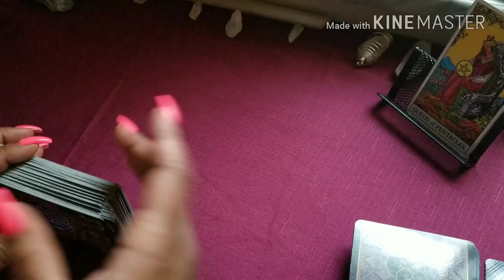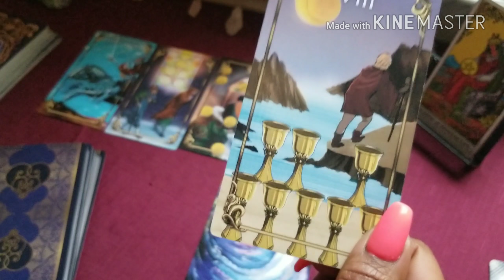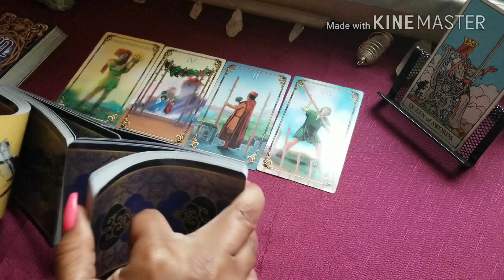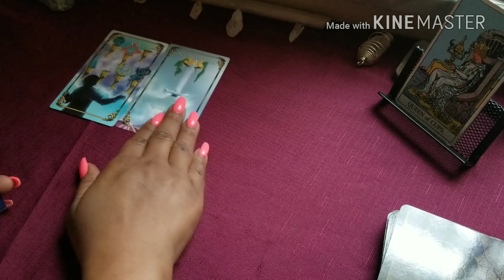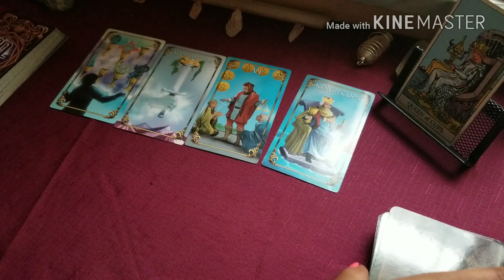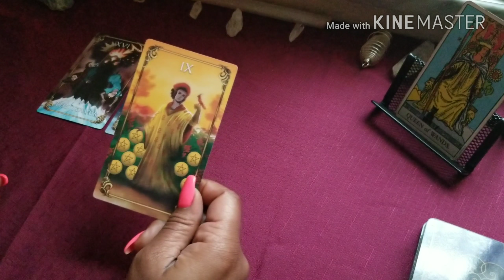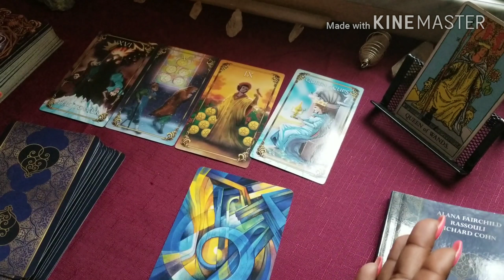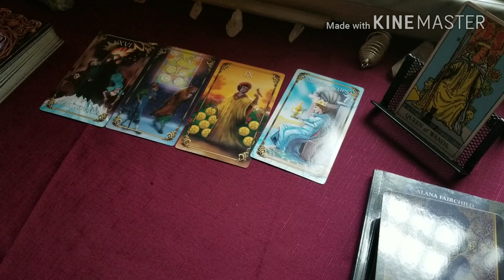👸4 Queens👸 How She Feels!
⏳April Shower: Birthday Special: Special50 if your birthday is in April.

🎫1hr: fly on the wall, full investigation into any area of your life.( Multiple questions may be asked) which is a phone reading $75.00 usd.

⛾45minute- 1hr: Divine Partnership (look into the relationship) phone only. $65.00usd

🎫30 minute, Divine Partnership, phone only $45.00usd.  One Burning question.

Skype Call will be used for all client out of the U.S including, Canada,Hawaii,Mexico.